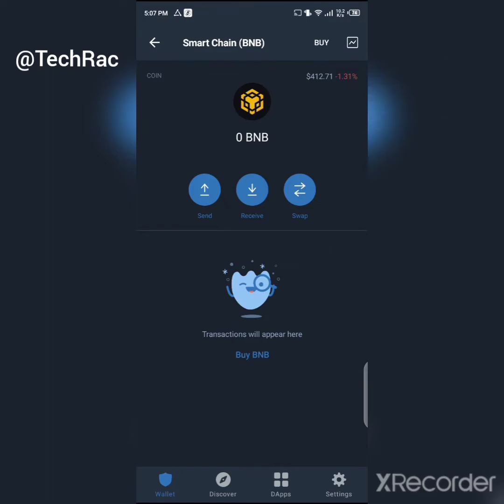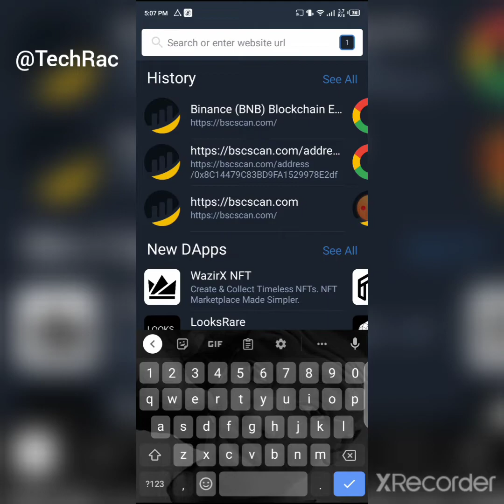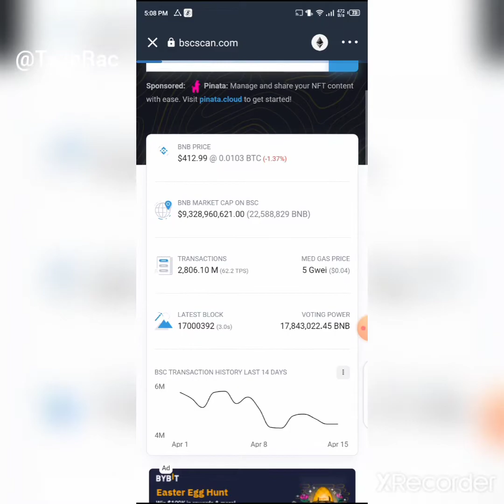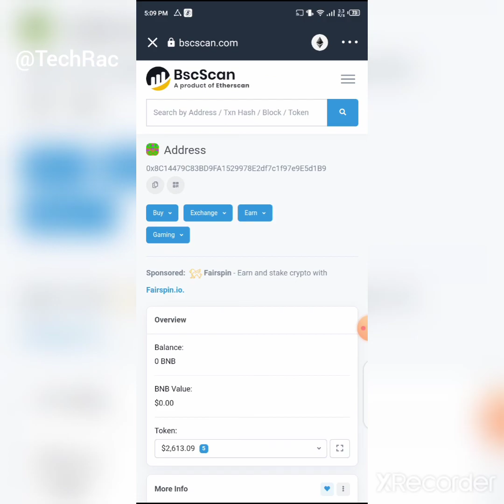How to scan wallet on bscscan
Frist you copy you smart chain address
Then search bscscan then paste it on the search bar and search the Total token will appear.

To get web3 token 👆👆👆👆

🙏 Follow up on all social media platforms